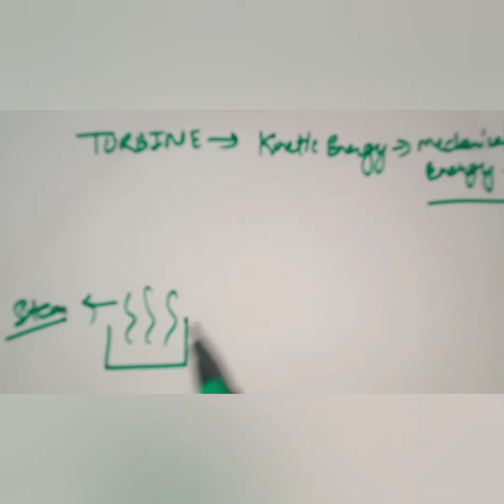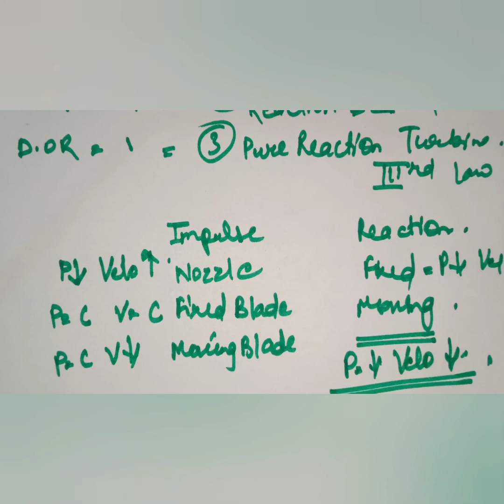STEAM TURBINE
In this video you will learn about steam turbine and it's types.The classification of steam turbine is also mentioned .All important point according to exam, here discussed.